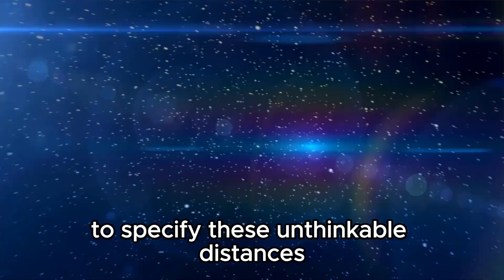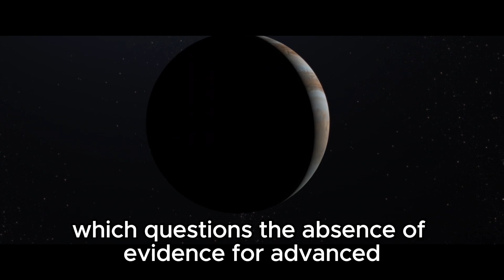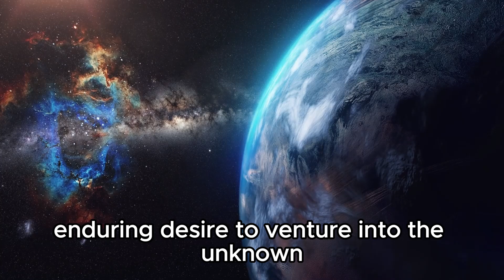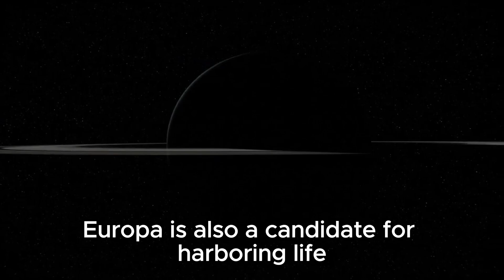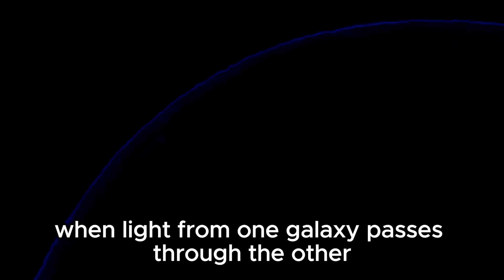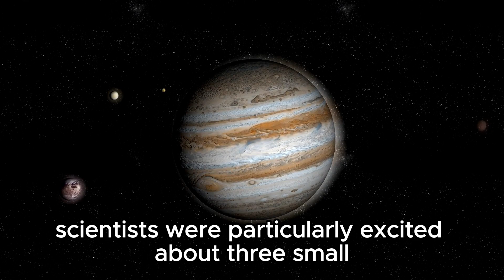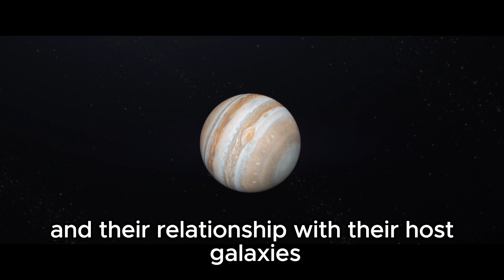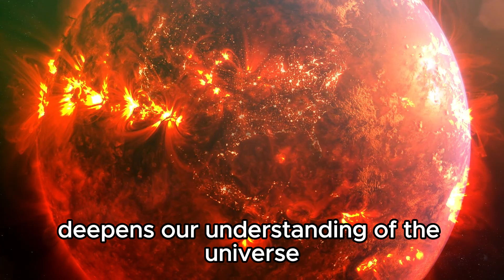NASA Warns That The James Webb Telescope Just Observed City Lights 7 Trillions Miles Away!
🌌 NASA Alert: James Webb Telescope Spots City Lights 7 Trillion Miles Away!

NASA has issued an unprecedented warning following the James Webb Space Telescope's latest observation: city lights seen from a mind-boggling distance of 7 trillion miles away! Join us as we dive into the details of this extraordinary discovery and its implications for our understanding of the cosmos.

In this video, we'll cover:

The groundbreaking capabilities of the James Webb Telescope that made this discovery possible.
What the observation of city lights in a distant galaxy means for astronomy and our search for extraterrestrial life.
Insights into the technology and science behind this monumental achievement.
NASA's perspective on the significance of this cosmic revelation.
Prepare to be amazed by this cosmic revelation from the furthest reaches of the universe!